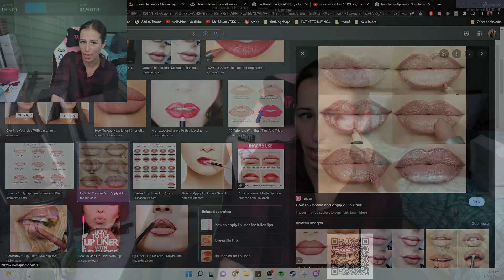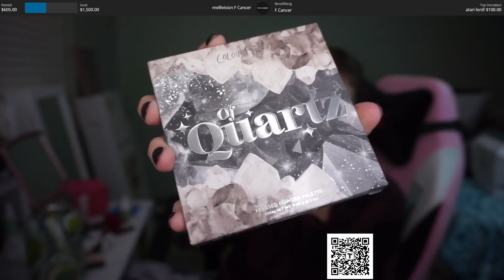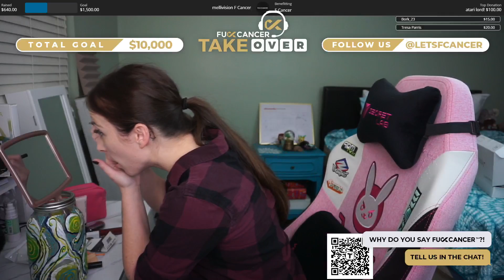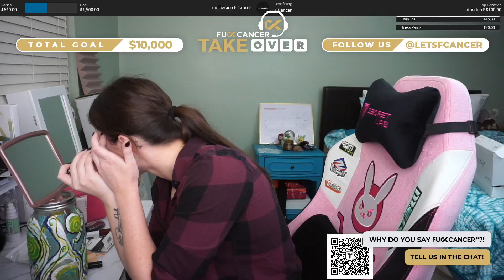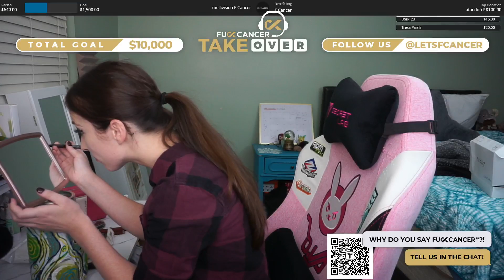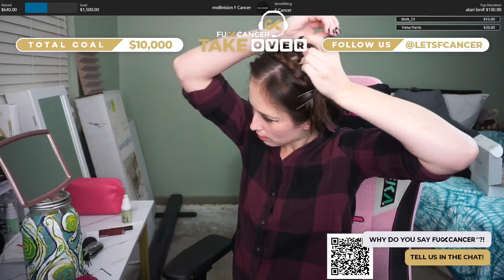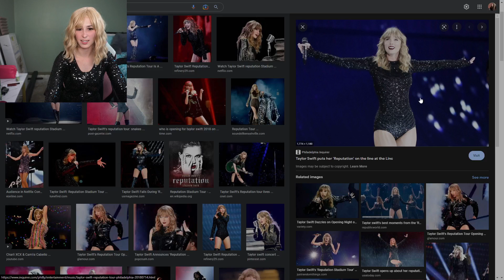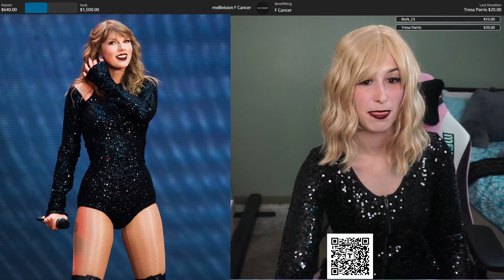10-29-2022 | GRWM Taylor Swift Cosplay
Music From:
🎶 Best Kawaii future Bass Mix ♪ EDM ♫ Cute, Japanese, anime Music - No Copyright - -- -- -- Watch live